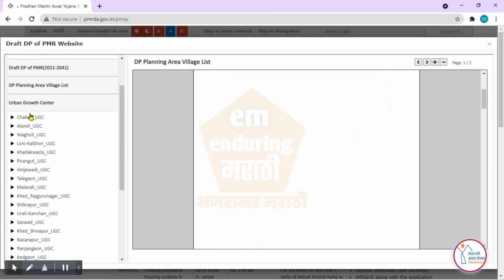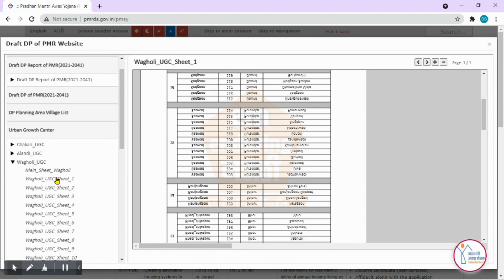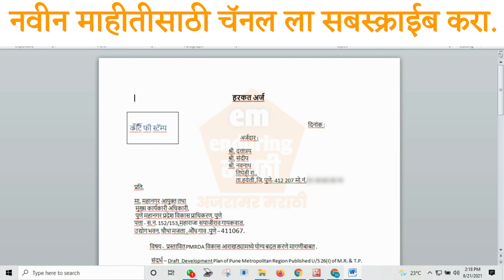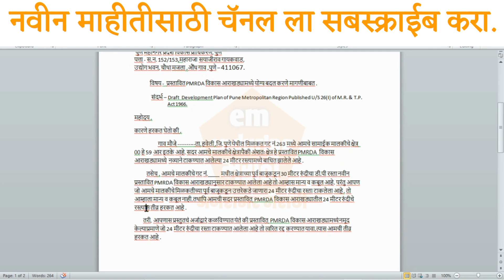पुणे रींग रोड🔴ring road | pune ring road latest update | pune ring road map 2021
पुणे रींग रोड🔴ring road | pune ring road latest update | pune ring road map 2021 | pune ring road | village map | harkat arj

Hello Friends,
Welcome to Digital world - Enduring Marathi

सर्व सरकारी व निमसरकारी नोकरी आणि माहिती साठी व सरकारी कागदपत्रांसाठी आणि त्याच्या अपडेट साठी आमच्या चॅनेल ला सबस्क्राईब करा.
विडिओ आवडल्यास लाईक करा शेअर करा, आपले काही प्रश्न असल्यास खाली दिलेल्या मेल आयडी वर
Video Topics
pune ring road 2021

My Smallest Setup
My Boya M1 Mic
My Laptop
My Mobile
My Mobile New
My Tripod